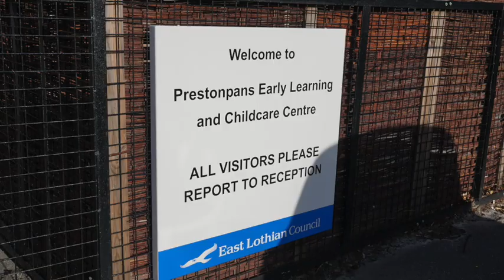Could you be our new Head Teacher for the new Prestonpans Primary School?